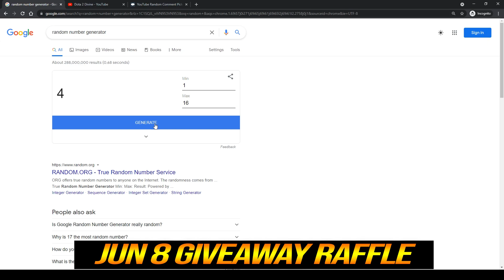🔥 NIGMA iLTW [Troll Warlord] New Meta - Aghanim WTF Max Spam 4s Dispel vs Magic 7.29 Dota 2 Pro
1. COMMENT
💜 OUR WINNER 💜
15/5: Sarwang Tailor
18/5: roslan zainolabidin
21/5: Lorenzo Silva
24/5: Dennis Alexander
27/5: FOAD
30/5: VON
3/6: poireikhuman 91
8/6: Salih Ergen
11/6: Waiting
👉Player ILTW
Igor "iLTW" Filatov is a Russian professional Dota 2 player who is currently playing for Team Nigma.
👉Hero Troll Warlord
Jah'rakal, the Troll Warlord, is a ranged agility hero able to output mighty damage competitively at range and in melee. His Berserker's Rage gives him the unique ability to change his attack position from ranged to melee and back at will as the situation warrants.